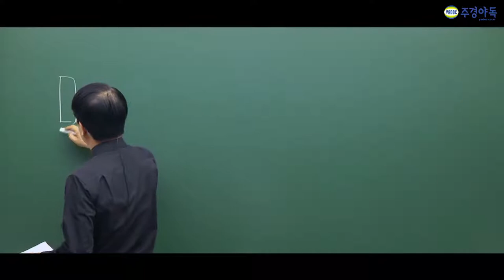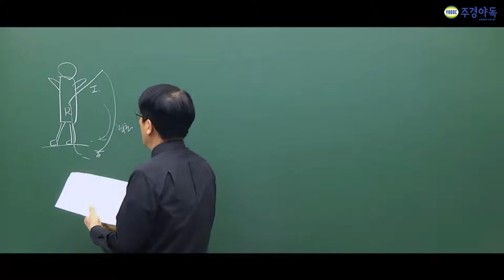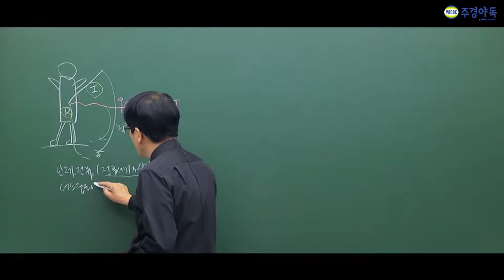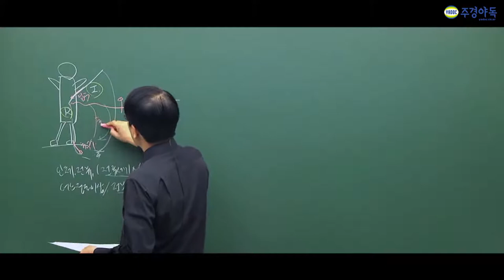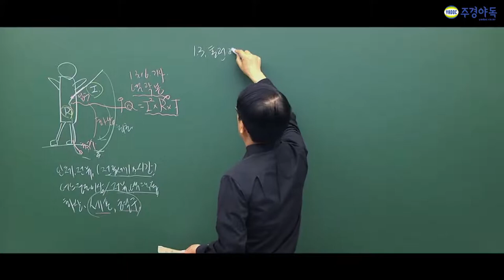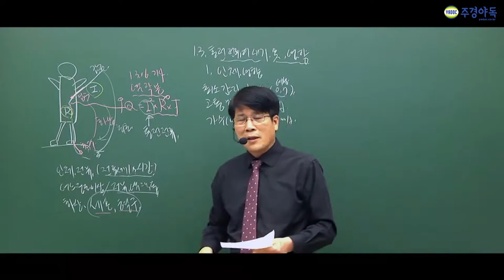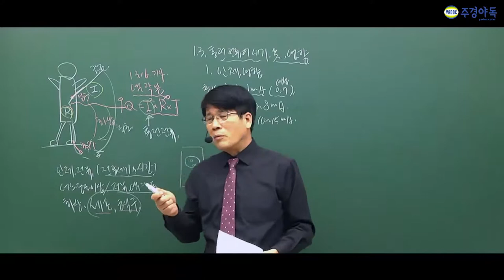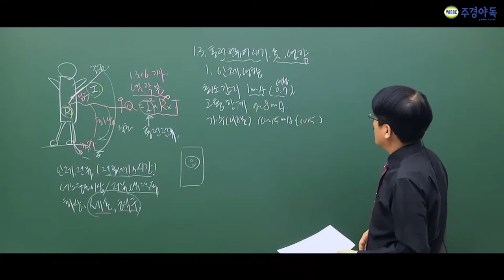산업안전기사 통전전류표 개념정리!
주경야독의 서진우 교수님과 함께 산업안전필기를 준비해보세요

인체의 전류가 흐르면 어떻게 된다구요? 매 강의마다 과년도 문제 안내

통전 전류에 나온 표가 중요하다고 하는데  필기를 해주셨다고 하는데 영상을

통해 확인해주세요 !!

1~4부중 3부입니다